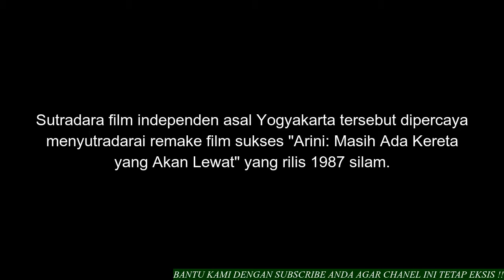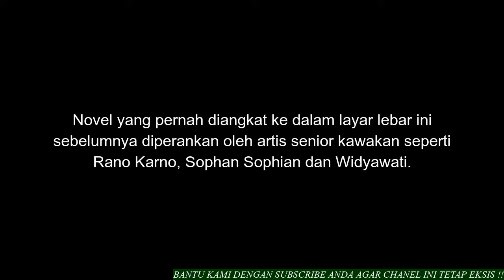Ismail Basbeth, Sosok Sutradara Film ''Remake'' Arini